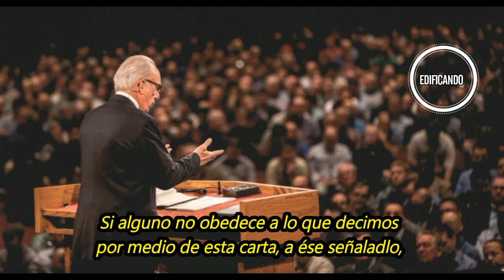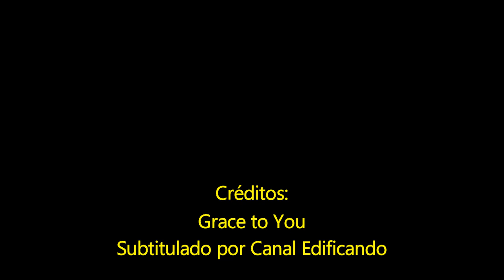¿Cómo tratar con hermanos en pecado? - John MacArthur